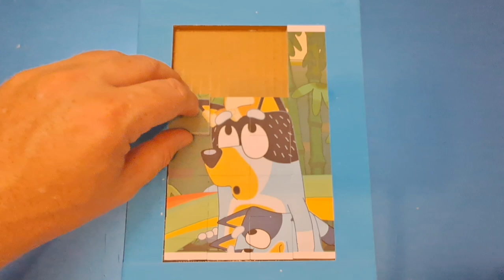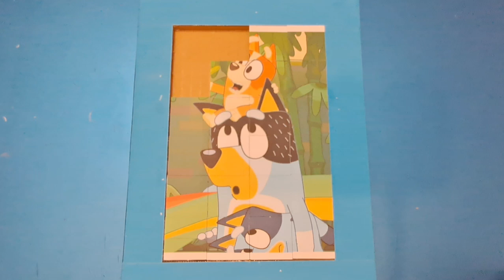bluey puzzle for kids & toddlers